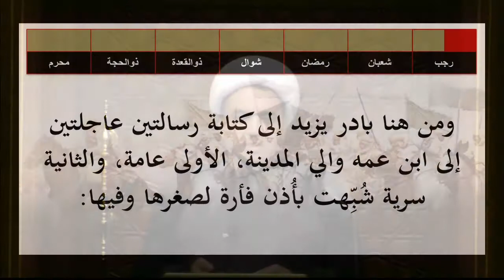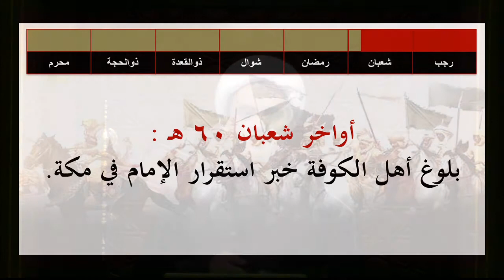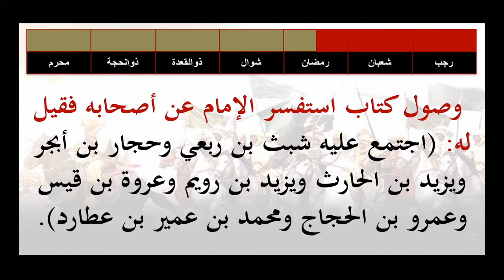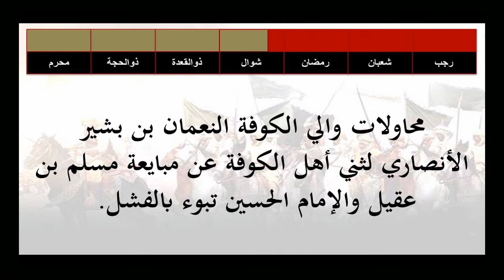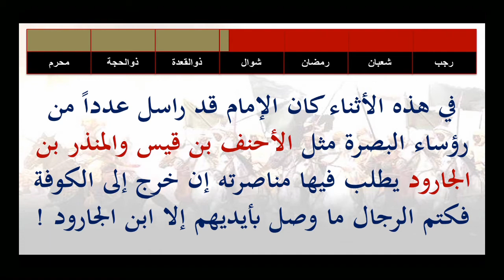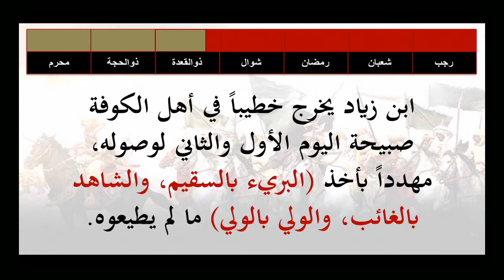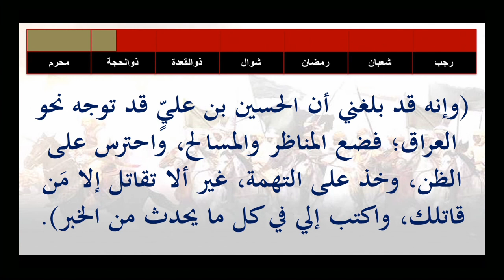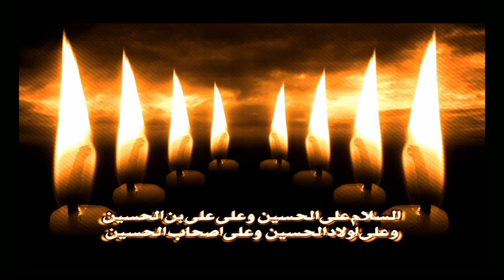ليالي عاشوراء 1437هـ - الليلة التاسعة: ترتيب أحداث الثورة الحسينية ج1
تصوير وإخراج يوسف علي
هندسة الصوت: م. محمد عباس